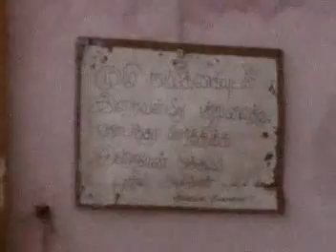Palamedu Karuppasamy songs